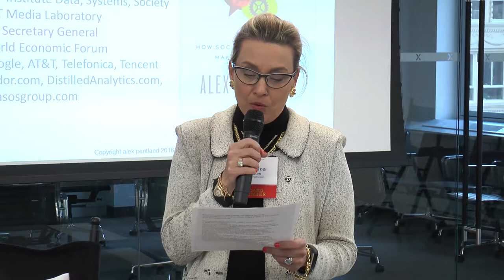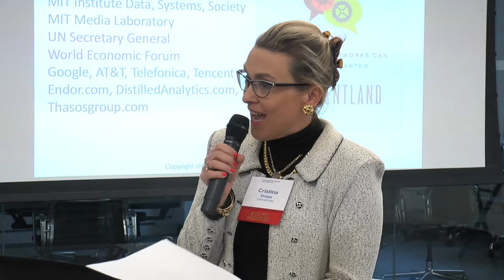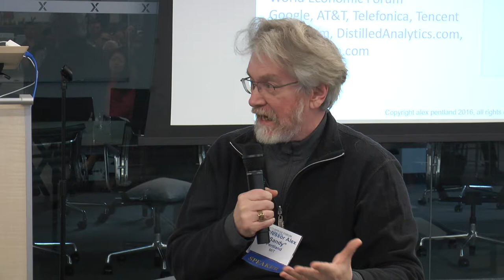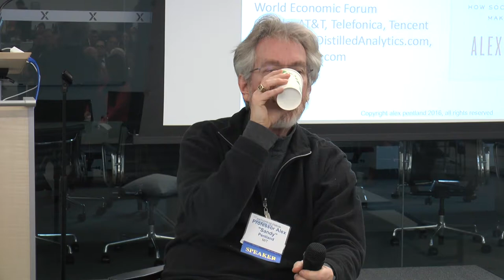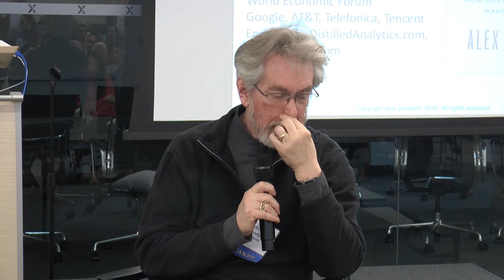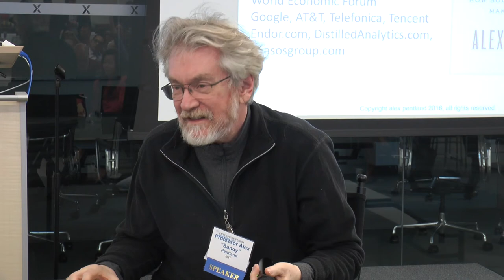MITEFNYC - Fireside Chat with Sandy Pentland (2017-03-23)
Data is the new 'digital oil' and analytics are the new 'refineries' - but who owns this data and the valuable insights produced? Can Data be shared safely and what are the new risk analytics?

MIT Professor, author of the book Trust::Data and member of the White House Cybersecurity Commission and the UN’s Secretary General’s Office will address these questions.  Thought leader, visionary and outspoken expert, Pentland will talk about both the new risk analytics that are being enabled and the open-source pilot systems deployed in three partner nations.

Come join us for a lively discussion.